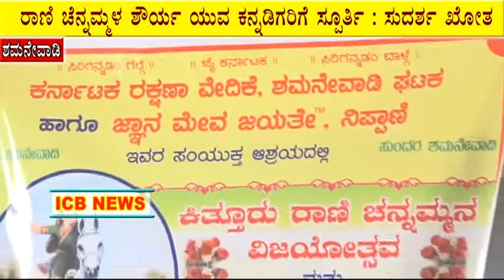ವೀರರಾಣಿ ಚನ್ನಮ್ಮಳ ಶೌರ್ಯ, ಸಾಹಸ ಯುವ ಕನ್ನಡಿಗರಿಗೆ ಸ್ಪೂರ್ತಿ : ಸುದರ್ಶನ ಖೋತ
ICB NEWS SHAMANEWADI